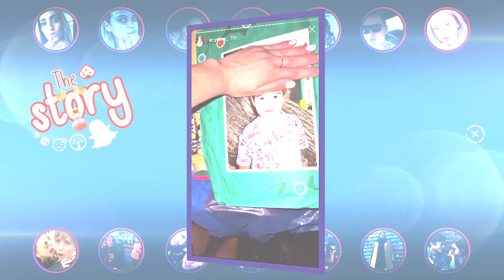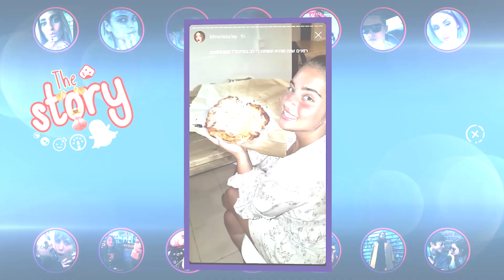הכישרון הסודי של נועה קירל נחשף 😲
עומר דרור מקפיד, בן זיני עושה ג'ונגל והפחד של שירלי לוי. פספסתם את הסטוריז החמים של הסלבס? מזל שיש אותנו!
הגשה ועריכת תוכן: משה אבוטבול | הפקה: רון הלימי | במאי ונתב: רובי שביט לוי | צלם: אבי חי | סאונד: ניסו עזרן | עורך: עמרי צוינגל | איפור: שירה מוטולה |